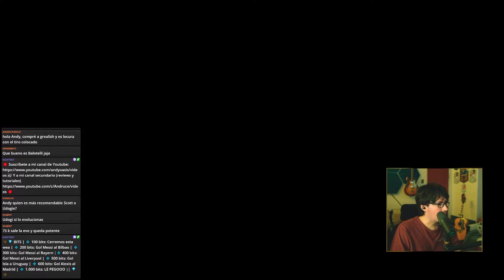Juego la Copa y me sale un icono MARAVILLOSO 😍😍😍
ea fc 24 icono
copa